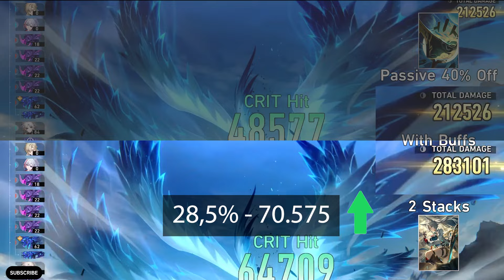Feixiao Lightcone I Venture Forth to Hunt vs Stellar Sea Damage Comparison - Honkai Star Rail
Quick Feixiao Signature Lightcone I Venture Forth to Hunt vs Herta Store LC Cruising in the Stellar Sea Damage Comparison - Honkai Star Rail Feixiao Build

S1 I Venture Forth to Hunt:
Increases the wearer's CRIT Rate by 15%. When the wearer launches a follow-up attack, they gain 1 stack of Luminflux to a max of 2 stack(s). Each stack of Luminflux enables the Ultimate DMG dealt by the wearer to ignore 27% of the target's DEF. When the wearer's turn ends, removes 1 stack of Luminflux.

S5 Cruising in the Stellar Sea:
Increases the wearer's CRIT rate by 16%, and increases their CRIT rate against enemies with HP less than or equal to 50% by an extra 16%. When the wearer defeats an enemy, their ATK is increased by 40% for 2 turn(s).